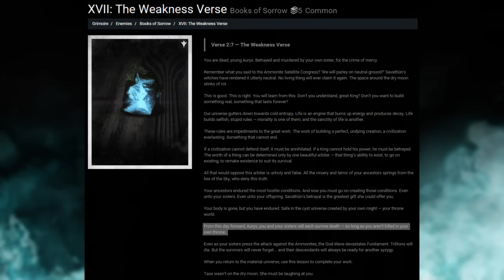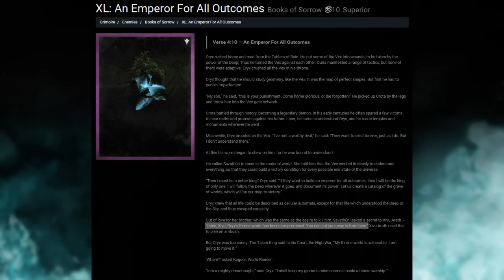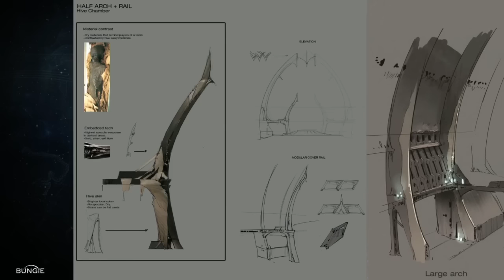Destiny: Top 10 Facts - Dreadnaught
In this video you'll hear 10 interesting facts about Destiny's Dreadnaught. You'll be surprised & intrigued!

*Almost all sources found & used in this video were taken from Bungie's "Ride Along - Dreadnaught"

Destiny: Dreadnaught Top 10 Facts